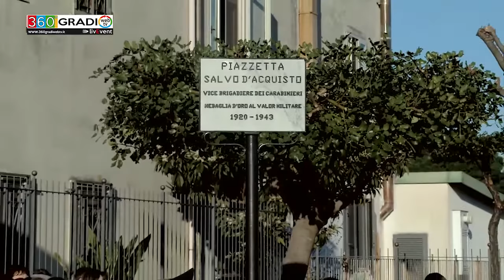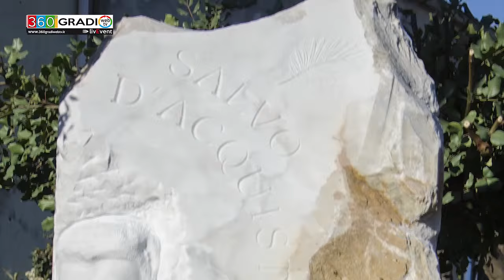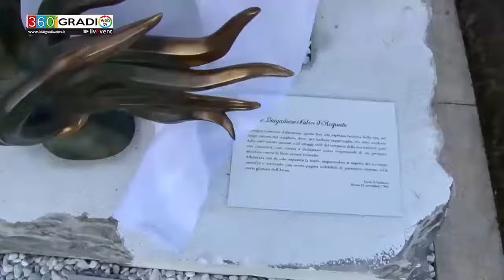S.A.Abate: Piazza e Monumento dedicati al V.Brig. Salvo D'Acquisto M.O.V.M.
S. Antonio Abate. Grandissima partecipazione di Autorità Religiose, Politiche e Militari alla Cerimonia di intitolazione di piazza e inaugurazione del monumento al V. Brig. M.O.V.M. Salvo D’Acquisto in località Salette. Una manifestazione solenne fortemente voluta dall'imprenditore Cav. Vincenzo Staianoa, con la collaborazione del sindaco di S. Antonio Abate, dott. Antonio Varone, di tutta l'Amministrazione Comunale e con i successivi consensi dell'Arma dei Carabinieri. Presenti il dott. Alessandro D'Acquisto, fratello del Vice Brigadiere Salvo D'Acquisto, l'Arch. Michele Mascolo, l'artista Jesus Ochoa Rodriguez., il Generale di Brigata Gianfranco Cavallo, la Fanfara del 10^ Reggimento Carabinieri Campania,  l'Ordinario Militare per l'Italia, S. E. Mons. Santo Marcianò,  il Comandante della Stazione dei Carabinieri di S. Antonio Abate M.A.S.UPS Vincenzo Sirico; l' Avv. Alberto Vitale - Sindaco del Comune di Gragnano,  dott. Giosuè Carlo Maria Antonio D'Amora - Sindaco del Comune di S. Maria La Carità, dott. Domenico Peccerillo - Sindaco del Comune di Casola,  Avv. Sebastiano Giordano - Sindaco del Comune di Lettere  e infine il Comune di Pompei; l Comandante di Gruppo dei Carabinieri di Torre Annunziata Ten. Col. Antonio Petti; il Comandante di Compagnia di Castellammare di Stabia Mag. Gianpaolo Greco; il Cappellano Militare del Comando della Legione Carabinieri Campania Don Franco Facchini e il Cappellano Militare della 46ª Brigata Aerea Pisa Don Antonio Marrese e il prete anti-camorra Don Luigi Merola; i rappresentanti del Comando della Guardia di Finanza, Capitaneria di Porto e Commissariato di Polizia di Stato di Castellammare di Stabia; le Associazioni dei Carabinieri in congedo di S. Antonio Abate, S.Maria la Carità, Castellammare di Stabia e Pompei; grande presenza di Magistrati del Tribunale di Napoli e Torre Annunziata; Assessori e Consiglieri dei vari Comuni presenti con relativa Protezione Civile e Polizia Municipale. Tanti gli studenti dell'Istituto Comprensivo Mosè Mascolo, Enrico Forzati e il Liceo Scientifico Pascal di S. Antonio Abate. L'evento è stato presentato dalla giornalista e conduttrice Brigitte Esposito. Riprese e regia  Roberto Tartaglia, Aldo Gragnaniello, Angelo Falcone, Domenico Caiazzo.